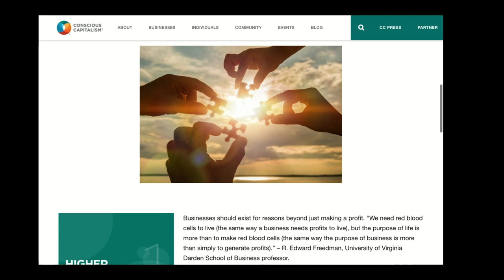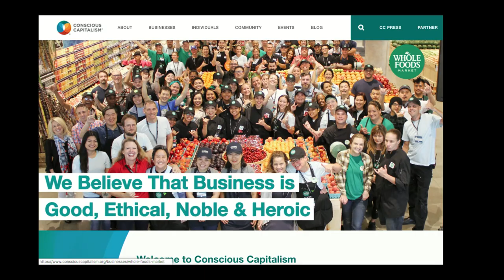Simulation #446 Alexander McCobin - Conscious Capitalism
Alexander McCobin is CEO of Conscious Capitalism which is dedicated to elevating humanity by improving the practice and perception of business.